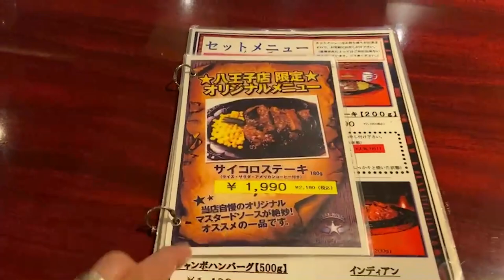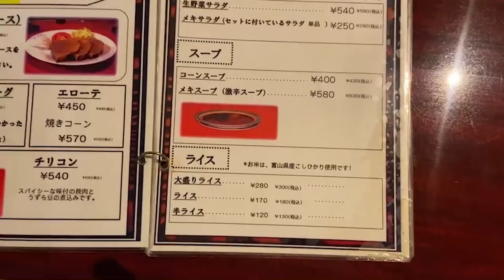【八王子ビリー】てつを八王子ビリーで肉を食う！の巻【兄弟共演】#38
弟がオーナーを務めるビリー・ザ・キッド八王子店
念願のYouTubeでの兄弟共演が実現しました。
やっぱ、ビリーの肉は最高に美味い！

皆さんお近くの際は是非ビリーザキッド八王子店にお越しください。
スタッフ一同お待ちしています。